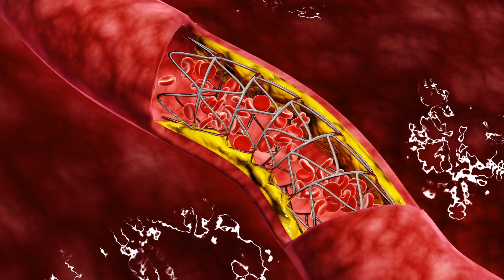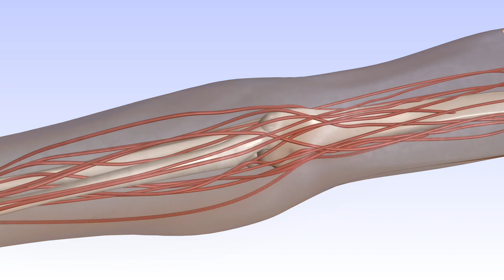si tu écrase des noyaux d olive:tu seras très choqué des effets...